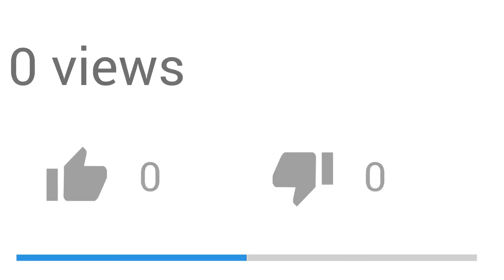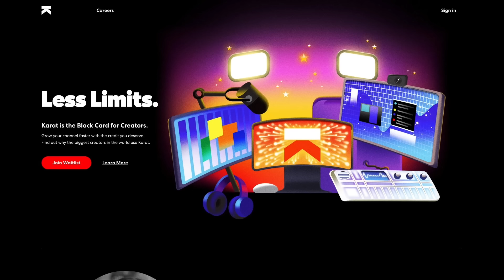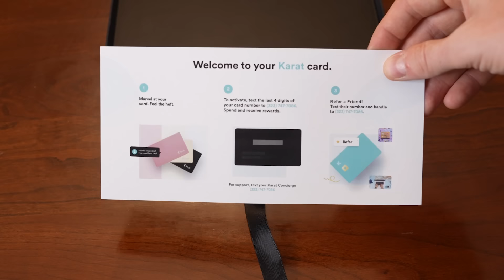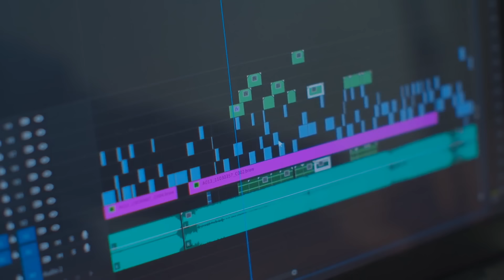How I Got the SECRET BLACK CARD for Social Media Stars (Karat Card)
In this video we do an unboxing of the Karat Card, it is a secret, invite only, black card for social media stars. Founded by Eric Wei in San Francisco, who is a former Instagram product manager, the card looks at social stats instead of credit scores in approving creators for accounts.